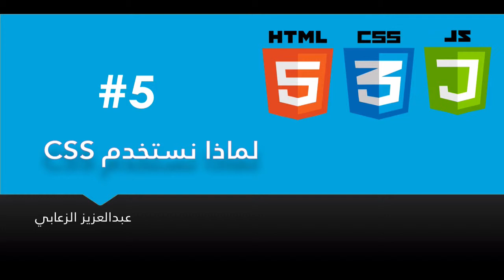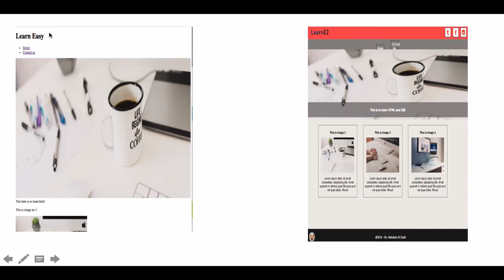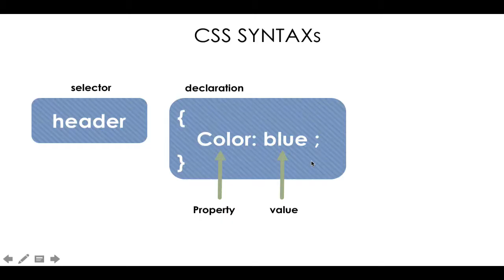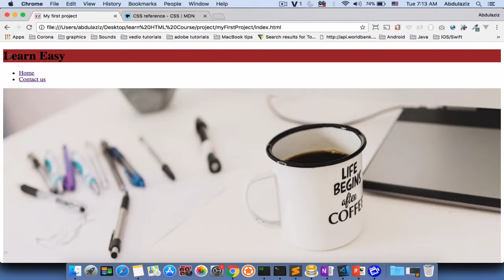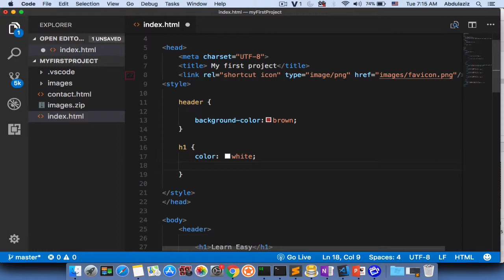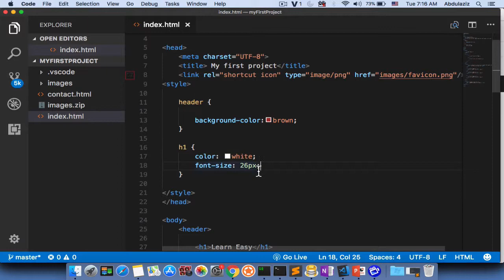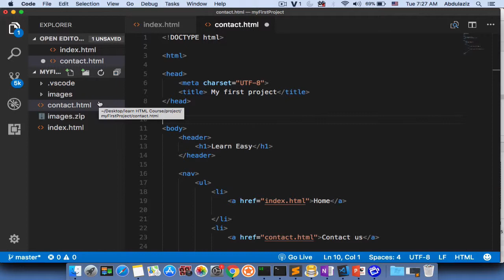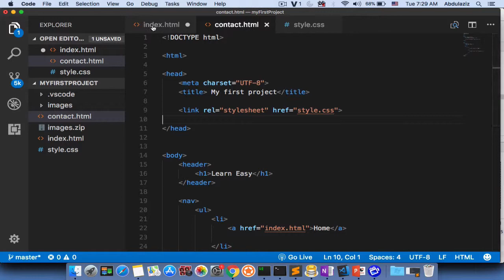تعلم برمجة المواقع خطوة بخطوة بكل سهولة مع الامثلة # 5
ننتقل الى CSS  في هذا الفيديو  .. ما هي آهميته  وكيف نضيفه الى صفحة html

هذا الموقع يحتوي على معلومات عن css